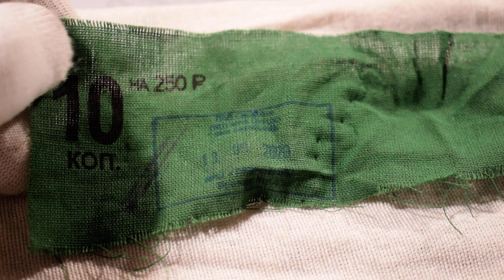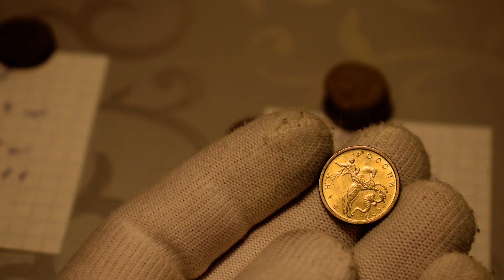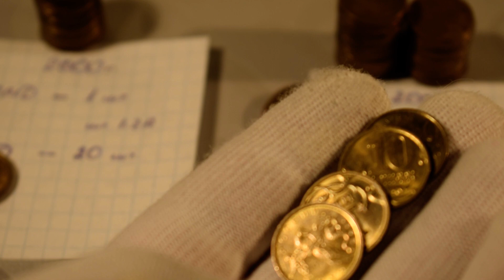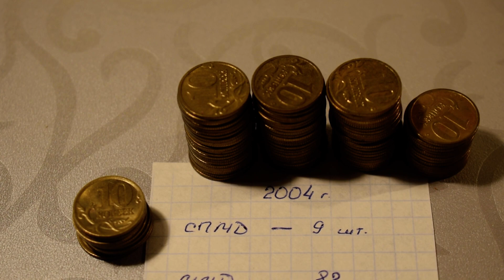МЕШКОВОЙ КОП №7(2)-Итоги перебора мешка 10 копеек РФ 2500 шт - Часть 1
Что попалось в мешке 10 копеек России из ранних годов?